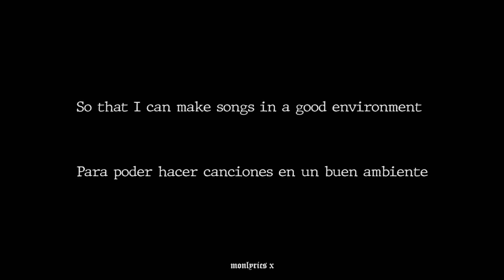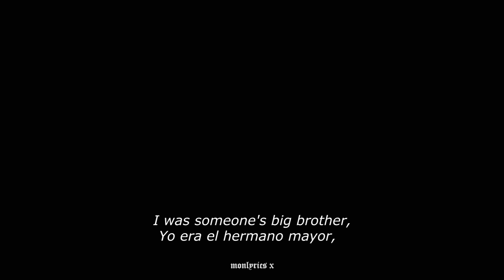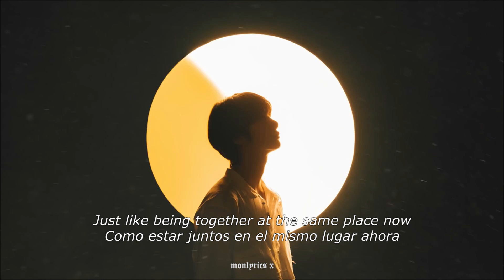WONHO IS BACK / WONHO HA VUELTO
🔷 WE DID IT MONBEBE! Although he will no longer be in the group, Wonho has returned to the K-Pop industry to start his solo career ☝🏼 From now on, MONLYRICS X will be in charge of translating all the upcoming MONSTA X and Wonho songs. Please MONBEBE, support both artists 🙇🏻‍♀️ Wonho is part of Highline Entertainment, a subsidiary agency of Starship Entertainment (MONSTA X agency), and that is very positive!

As always, thank you MONBEBE, thank you MONSTA X. Rest and enjoy the new music that MONSTA X and Wonho will bring us 🐰7️⃣💖

MONLYRICS X

🔶 ¡LO HEMOS CONSEGUIDO MONBEBE! Aunque que ya no estará en el grupo, Wonho ha vuelto a la industria del K-Pop para empezar su carrera como solista ☝🏼 A partir de ahora, MONLYRICS X se encargará de traducir todas las próximas canciones de MONSTA X y Wonho. Por favor MONBEBE, apoya a ambos artistas 🙇🏻‍♀️ Wonho forma parte de Highline Entertainment, una agencia subsidiaria de Starship Entertainment (agencia de MONSTA X), ¡y eso es muy positivo!

Como siempre, gracias MONBEBE, gracias MONSTA X. Descansad y disfrutad de la nueva música que nos traerá MONSTA X y Wonho 🐰7️⃣💖

MONLYRICS X